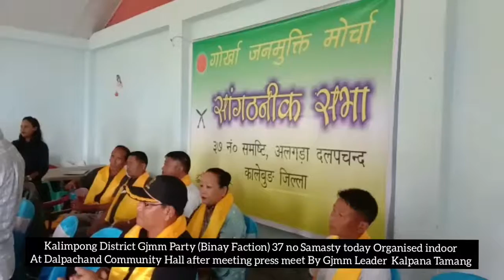DSTV INDIA NEWS 18 09 2019 PART 13 (EX-DSTV DARJEELING )